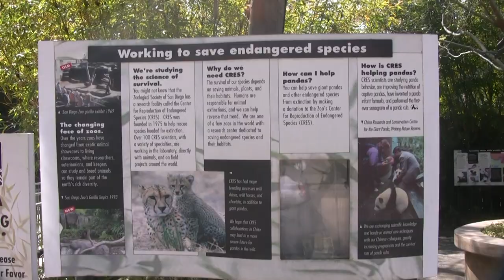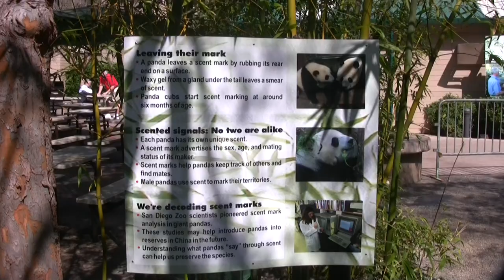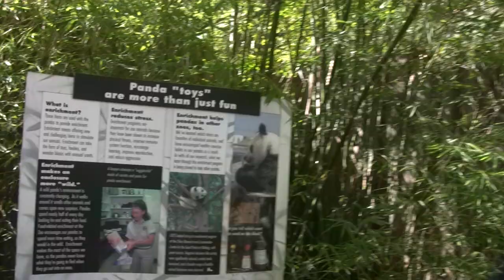PANDAS San Diego Zoo animals wild life California United States of America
The giant panda (Ailuropoda melanoleuca; Chinese: 大熊猫; pinyin: dàxióngmāo),[5] also known as the panda bear or simply the panda, is a bear[6] native to south central China.[1] It is characterised by large, black patches around its eyes, over the ears, and across its round body. The name "giant panda" is sometimes used to distinguish it from the red panda, a neighboring musteloid. Though it belongs to the order Carnivora, the giant panda is a folivore, with bamboo shoots and leaves making up more than 99% of its diet.[7] Giant pandas in the wild will occasionally eat other grasses, wild tubers, or even meat in the form of birds, rodents, or carrion. In captivity, they may receive honey, eggs, fish, yams, shrub leaves, oranges, or bananas along with specially prepared food.[8][9]

The giant panda lives in a few mountain ranges in central China, mainly in Sichuan, but also in neighbouring Shaanxi and Gansu.[10] As a result of farming, deforestation, and other development, the giant panda has been driven out of the lowland areas where it once lived, and it is a conservation-reliant vulnerable species.[11][12] A 2007 report showed 239 pandas living in captivity inside China and another 27 outside the country.[13] As of December 2014, 49 giant pandas lived in captivity outside China, living in 18 zoos in 13 different countries.[14] Wild population estimates vary; one estimate shows that there are about 1,590 individuals living in the wild,[13] while a 2006 study via DNA analysis estimated that this figure could be as high as 2,000 to 3,000.[15] Some reports also show that the number of giant pandas in the wild is on the rise.[16] In March 2015, conservation news site Mongabay stated that the wild giant panda population had increased by 268, or 16.8%, to 1,864.[17] In 2016, the IUCN reclassified the species from "endangered" to "vulnerable".[12]

While the dragon has often served as China's national symbol, internationally the giant panda has often filled this role. As such, it is becoming widely used within China in international contexts, for example, appearing since 1982 on gold panda bullion coins and as one of the five Fuwa mascots of the Beijing Olympics.

Taxonomy
Classification
For many decades, the precise taxonomic classification of the giant panda was under debate because it shares characteristics with both bears and raccoons.[18] However, molecular studies indicate the giant panda is a true bear, part of the family Ursidae.[6][19] These studies show it diverged about 19 million years ago from the common ancestor of the Ursidae;[20] It is the most basal member of this family and equidistant from all other extant bear species.[21][20] The giant panda has been referred to as a living fossil.[22]

Etymology
The word panda was borrowed into English from French, but no conclusive explanation of the origin of the French word panda has been found.[23] The closest candidate is the Nepali word ponya, possibly referring to the adapted wrist bone of the red panda, which is native to Nepal. The Western world originally applied this name to the red panda.

Panda cubs
In many older sources, the name "panda" or "common panda" refers to the lesser-known red panda,[24] thus necessitating the inclusion of "giant" and "lesser/red" prefixes in front of the names. Even in 2013, the Encyclopædia Britannica still used "giant panda" or "panda bear" for the bear,[25] and simply "panda" for the red panda,[26] despite the popular usage of the word "panda" to refer to giant pandas.

Since the earliest collection of Chinese writings, the Chinese language has given the bear 20 different names, such as huāxióng (花熊 "spotted bear") and zhúxióng (竹熊 "bamboo bear").[27] The most popular names in China today is dàxióngmāo (大熊貓 literally "giant bear cat"), or simply xióngmāo (熊貓 "bear cat"). The name xióngmāo (熊貓 "bear cat") was originally used to describe the red panda (Ailurus fulgens), but since the giant panda was thought to be closely related to the red panda, dàxióngmāo (大熊貓) was named relatively.[27]

In Taiwan, another popular name for panda is the inverted dàmāoxióng (大貓熊 "giant cat bear"), though many encyclopediae and dictionaries in Taiwan still use the "bear cat" form as the correct name. Some linguists argue, in this construction, "bear" instead of "cat" is the base noun, making this name more grammatically and logically correct, which may have led to the popular choice despite official writings.[27] This name did not gain its popularity until 1988, when a private zoo in Tainan painted a sun bear black and white and created the Tainan fake panda incident.[28][29]

Subspecies

The Qinling panda has a light brown and white pattern
Two subspecies of giant panda have been recognized on the basis of distinct cranial measurements, colour patterns, and population genetics.[30]